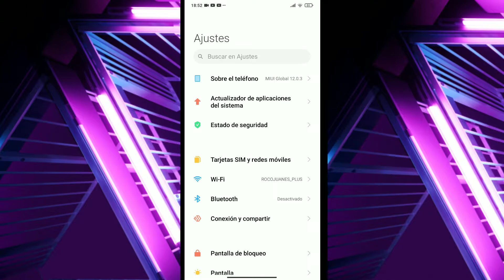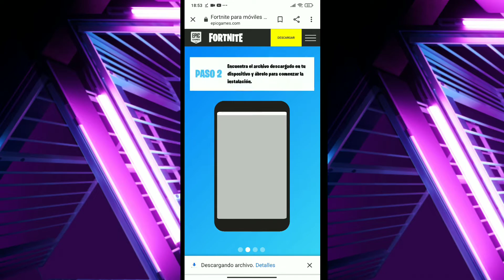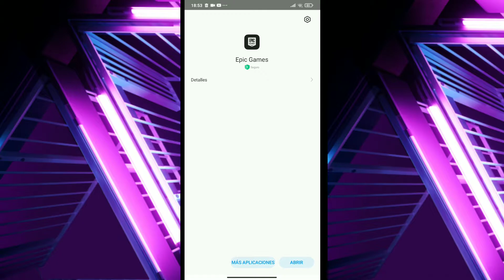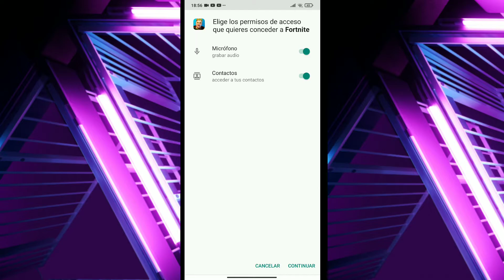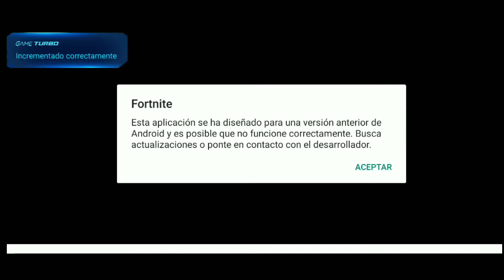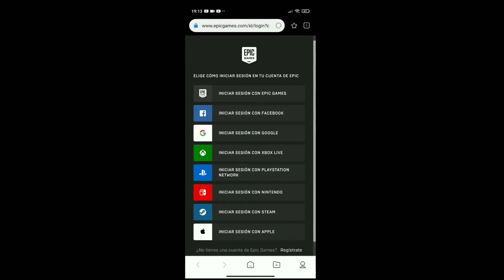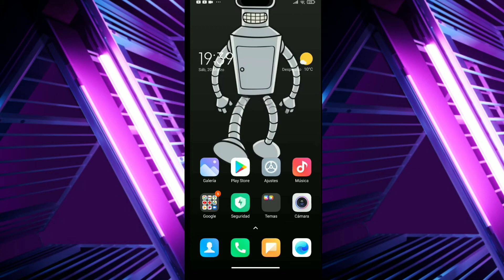Cómo INSTALAR FORTNITE en ANDROID en 2021 FACIL Y RÁPIDO ✔🚀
En este vídeo os enseño a como descargar Fortnite en Android de manera muy sencilla y muy rápido, aunque la descarga dependerá de tu velocidad de conexión 😅, pero bueno espero que os sirva este vídeo